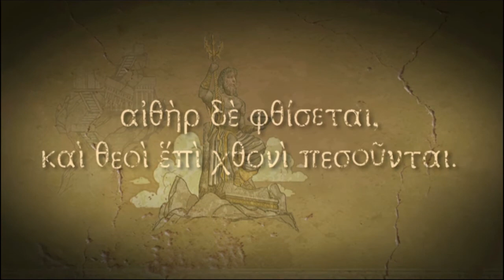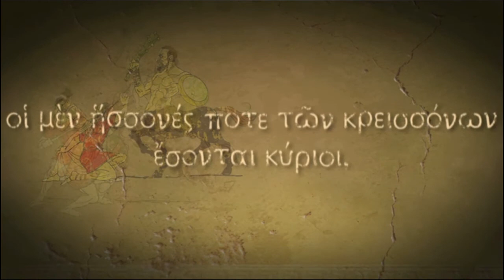Titan Quest Tuesdays Part 1 Week 1 Introduction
Recorded in True 720p

Titan Quest Tuesdays with Gaming with Dean Lets play Titan Quest Playthrough Part one introduction

join and you can get a announcement that shows you WHEN we start up a stream and what we will be playing!